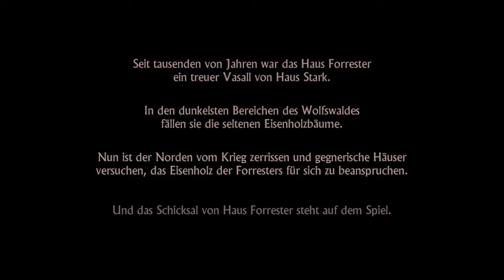Game of Thrones Gameplay #1 - Let's Play Telltale Game German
Bald geht die Serie ja endlich weiter. Zur Einstimmung jetzt jeden Tag eine Folge des Spiels. Viel Spass